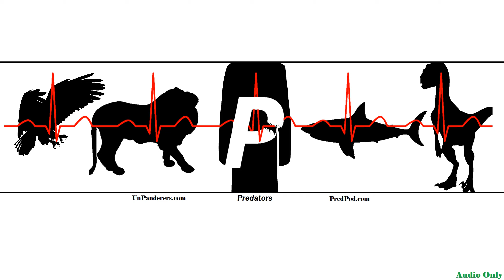PRED 006 Parking Ticket Meter Maid Towed Audio Only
Predators are always lurking.
Warning - May contain mature language and sexual content.

Having your car towed blows.  It especially blows when you can't get your car because you lack the time, effort, or money.  It's just going to cost you even more money if you wait.  You better hurry up.  Each day is at least another hundred dollars.  If you're on minimum wage, you'll have to work an entire day to pull yourself out of this hole.  Oh, wait a second.  Bootstraps couldn't help anybody here.

Tow truck drivers are legally the worst people in the world. Dan has been towed and knows the pain of the system. Nick has driven in the system, through the system, into the heart of the system, into the seedy underbelly of that line between legal and illegal road action. We all know the dangers and the dreaded meter maid. The hated non-cop, the spiteful soulless ticket puncher. Tow truck drivers all carry, I'm convinced. How to avoid it? How to get away? You can't!

Keyword Timeline
00:00:00 | show here's, music music, predators people, towed twice, york one, parked, my sister, my car, wrong side
00:01:00 | sister, paid she paid, movie, garage, my s, street, parking fee, parked one, car, tow truck, must, rules
00:02:00 | tow truck, friend's house, jackoff drivers, park i gotta, double park, gotta know park, two-lane street
00:03:00 | two trees, nobody trees, parking, tow truck drivers, maniacs tow, people two groups of people, red light, both ways, accident scene, shopping center
00:04:00 | spiff's, certain garage, outrageous, car, rules, california, movie, consumer action, parked there illegally, parking, keys hand, fire lane, place makes
00:05:00 | law, start towing, entitled, car, normal towing, rules, fee, impound, towed, hours tow
00:06:00 | credit cards, pay cash, california, law well, even worth, storage charge, must, whatever reason, day a day
00:07:00 | cash, sorry, towing company llc, drivers, street
00:08:00 | drive, tow truck, my surroundings, maxing, philadelphia, must, funniest, men in black, need sugar, edgar
00:09:00 | sorry, my car, edgar, tow truck drivers, famous, parked, old lexus, my lexus, real spot, tires
00:10:00 | making whoops, car, towing, robot noises, ridiculous, rules, towed
00:11:00 | take pictures, parking, car, towed, tow truck driver, time frame, fee, outrageous
00:12:00 | parking wars, park authority, philadelphia parking, authority one, parking meter, team their own tow team, ppa, either way, tv show, money sorry
00:13:00 | vehicle, famous, cursed, ppa, missing money, investigatory journalism, truth bomb, crazy stuff, owner's card
00:14:00 | extra day, impound, longer, still tied, car, truth bomb
00:15:00 | metal biggest, tow truck, predatory towing, chicken pete's parking, mcdonald's, oliver, towing cars
00:16:00 | towing, fee, wild west, transactions prove, car back, philadelphia parking, authority disappearing, everyone everyone, either way, tougher jobs
00:17:00 | double park, going spot, hot spot, philadelphia, one-way, double yellow, south philly, park park, funniest, parking rule, chinese food, one gives
00:18:00 | meters, meter meter meter, everyone everyone, park whatever, park park, cars, funniest, parks, good move, towing, rules, tow trucks, whole parking, battered vehicles
00:19:00 | double, fatal ticket, parked illegally, expensive property, cost tens, longer, damn man need, take pictures, ridiculous, vehicles, who've gone, honor
00:20:00 | video things, tow, handicap spot, read every, park, expecting, double, sign anywhere
00:21:00 | expecting, tow trucks, thank you thank, remiss thank, tow people, music predators